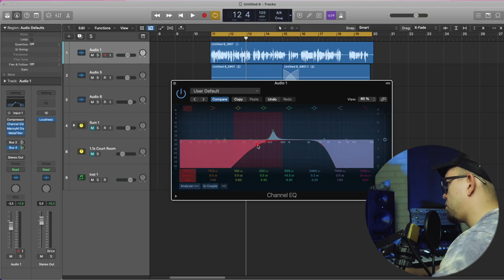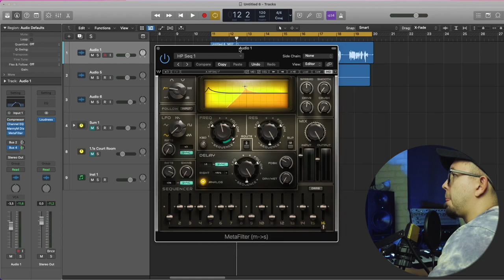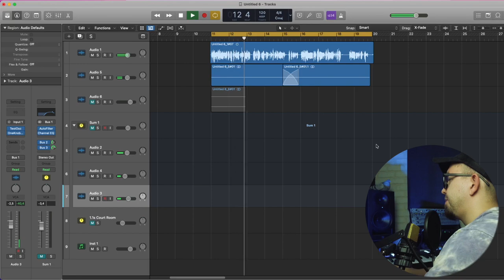КАК СДЕЛАТЬ ЭФФЕКТ РАДИО ДЛЯ ГОЛОСА?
В день радио я запускаю линейку коротких и полезных туториал роликов на разные темы (пишите в коментах). Начнём с простого эффекта радио!

МОЕ АВТОРСКОЕ ОНЛАЙН ОБУЧЕНИЕ ПО "САУНД-ДИЗАЙНУ"
Сотрудничество / Cooperation:
или в телеграм @antonbooster
Уникальный контент на Boosty ^_^
Разборы, уникальные посты, мастер-классы.
Музыкальные проекты:
Discord комьюнити саунд-дизайнеров и людей из мира звука